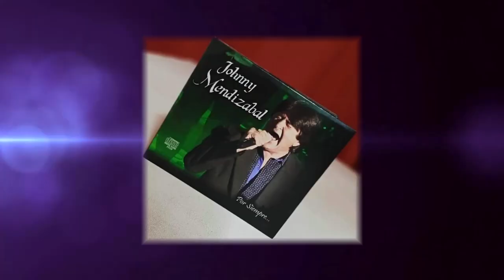Johnny Mendizabal entrevista exclusiva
Entrevista a un grande de la música , Johnny Mendizabal , una hermosa charla con el cantor del pueblo ! donde hicimos un repaso de su exitosa carrera ...
Para que lo disfruté toda su gente !! sus seguidores de Latinoamérica.